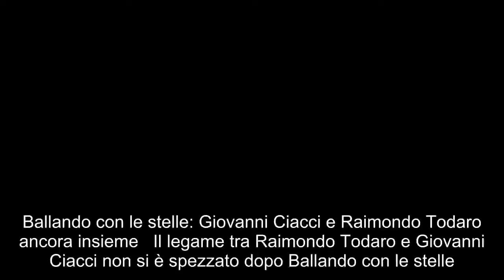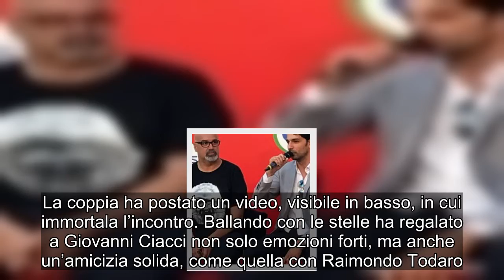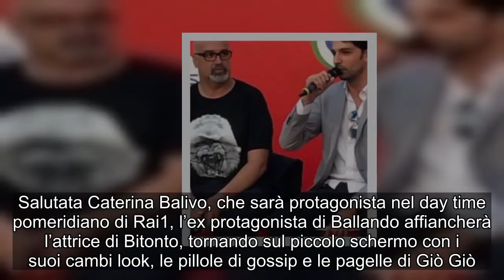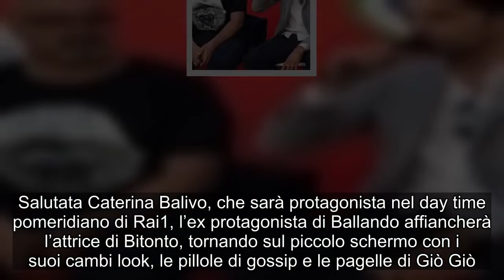Giovanni Ciacci e Raimondo Todaro inseparabili dopo Ballando (FOTO)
Ballando con le stelle: Giovanni Ciacci e Raimondo Todaro ancora insieme  Il legame tra Raimondo Todaro e Giovanni Ciacci non si è spezzato dopo Ballando con le stelle. La coppia più discussa dell’ultima edizione del talent targato Milly Carlucci è tornata a danzare insieme in queste ore. Giovanni Ciacci ha infatti postato uno scatto (visibile a destra) in cui posa accanto al suo maestro di ballo, scrivendo su Instagram:  L’esperto di stile, ospite al Chi Summer Tour si è ritrovato con Raimondo Todaro. La coppia ha postato un video, visibile in basso, in cui immortala l’incontro. Ballando con le stelle ha regalato a Giovanni Ciacci non solo emozioni forti, ma anche un’amicizia solida, come quella con Raimondo Todaro. La coppia è stata fortemente criticata durante le prime puntate di Ballando con le stelle. In particolare un commento di Ivan Zazzaroni aveva sollevato un polverone. Le critiche mosse dal giornalista, e giudice di Ballando, a Ciacci e Todaro avevano fatto parlare anche di omofobia nel programma condotto da Milly Carlucci. Tutto poi era rientrato, grazie alle rassicurazioni della conduttrice e all’abbraccio tra Giovanni Ciacci e Ivan Zazzaroni che aveva sancito la pace. Raimondo Todaro in compagnia di Giovanni Ciacci dopo Ballando con le stelle  In queste ore Giovanni Ciacci e Raimondo Todaro si sono ritrovati in Versilia. Ospiti del Chi Summer Tour, la coppia ha regalato ai followers un video divertente, visibile in basso.  IL VIDEO A settembre Giovanni Ciacci tornerà protagonista in tv. Dopo la pausa estiva e le vacanze al mare, l’esperto di stile continuerà a dispensare consigli e suggerimenti a Detto Fatto. Questa volta però Ciacci dovrà interfacciarsi con una nuova conduttrice: Bianca Guaccero. Salutata Caterina Balivo, che sarà protagonista nel day time pomeridiano di Rai1, l’ex protagonista di Ballando affiancherà l’attrice di Bitonto, tornando sul piccolo schermo con i suoi cambi look, le pillole di gossip e le pagelle di Giò Giò. In questi giorni Giovanni Ciacci ha fatto il tifo per Bianca Guaccero, posando insieme all’attrice sui social e regalandole messaggi carichi di affetto. Tra i due sarebbe già nata una bella amicizia, a settembre il pubblico della seconda rete potrà saggiare il loro affiatamento. In questi giorni Bianca Guaccero ha ammesso che il suo obiettivo, tra un tutorial e l’altro, sarà divertire il pubblico a casa.   GiovanniCiacci, RaimondoTodaro, inseparabili, dopoBallando(FOTO)